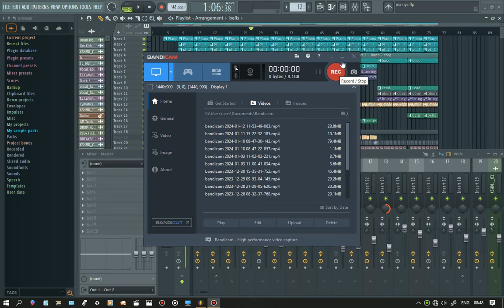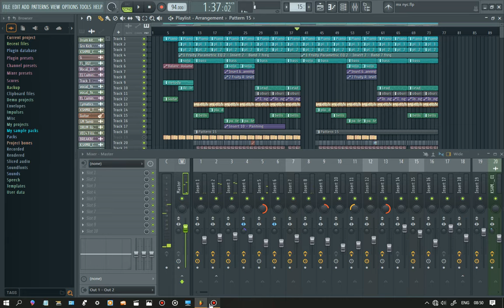M_Maxfill Marak (Saksa abi na tarigipa Music)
Mx Nycrysha na tarigipa